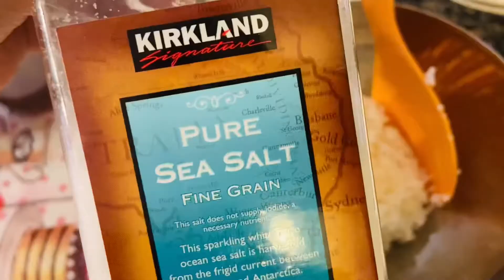Seaweed rice sandwich aka 김드위치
It’s super easy and fun to make!

Ingredients:
Rice, glutinous
Seaweed, roasted
Low sodium spam (or any sandwich meat, tuna, avocado)
Egg
American cheese
Pickled radish, thinkly sliced

Seasoning for rice: toasted sesame seeds, sesame oil, salt

You can be creative and add whatever you’d like. Make sure they are thinly sliced and if stacked too thick it will be hard to fold neatly.

간편하고 맛있어서 자꾸 해먹게 되는 김드위치! 아직 안해보신분들 꼭 한번 드셔보세용 ^_^ 밀가루보다 소화도 잘되고 원하는 재료 집에 있는 재료 아무거나 넣어도 됩니다~ 근데 속재료 너무 많이 넣으면 안접혀요 ㅎㅎ